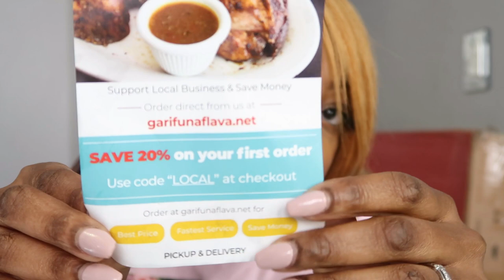VLOG: OX TAILS, CABBAGE, YAMS & RICE MUKBANG | DENTIST APPOINTMENT | SEPHORA RUN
Hey Luvs! I'm here giving you the behind the scenes to the hauls and Mukbangs. Hope you enjoy!

The Coldest Water bottle click link to order you one